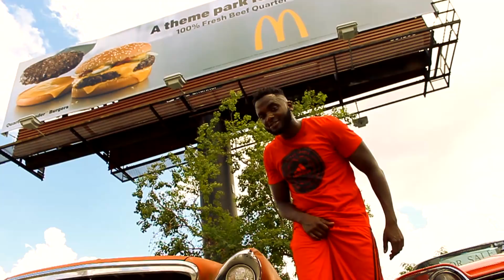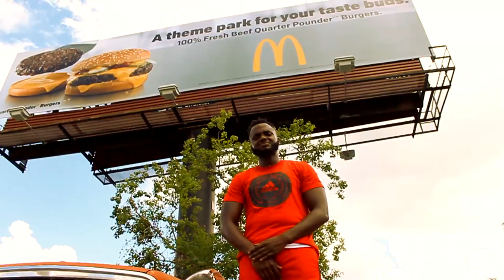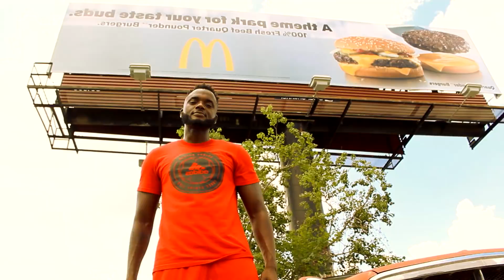Yung Cut Up - "Hoverboard" (Music Video)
"Hoverboard" by Cut Up
Shot By @Cluuxx (Instagram)